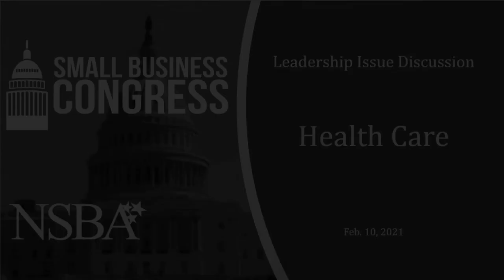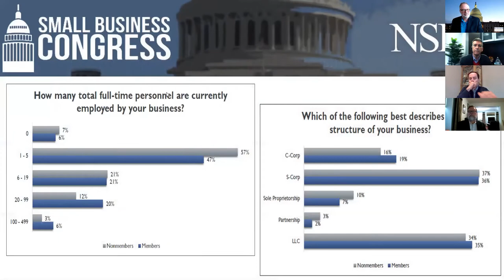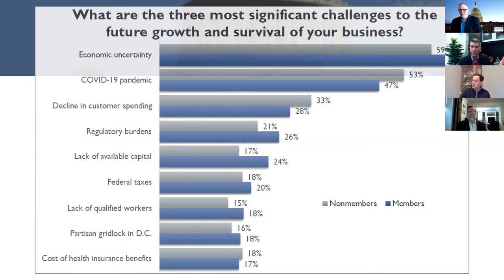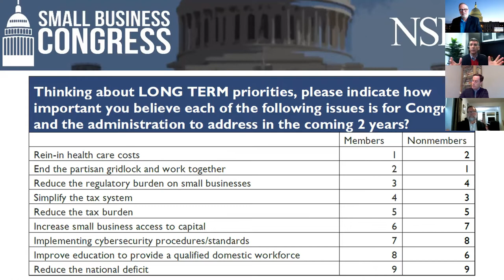Small Business Congress - Health Care Session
The leadership group at the National Small Business Association discusses and debates the key issues facing America's small businesses when it comes to health care, health insurance and where federal policy is headed on health care. The discussion features policy experts and small-business owners.